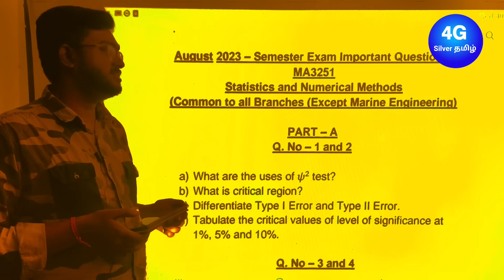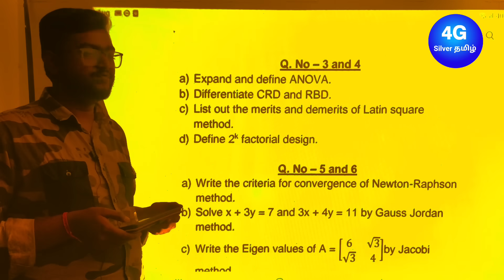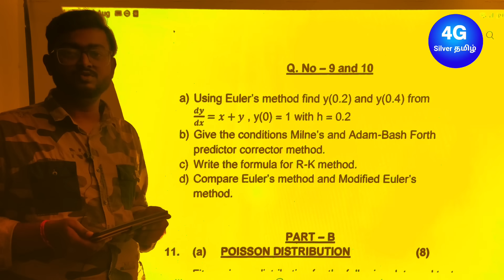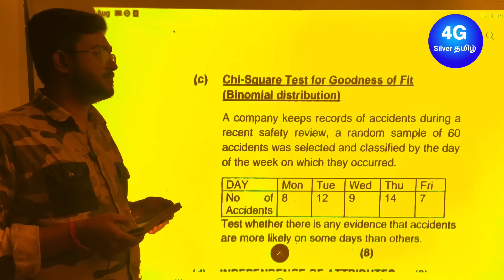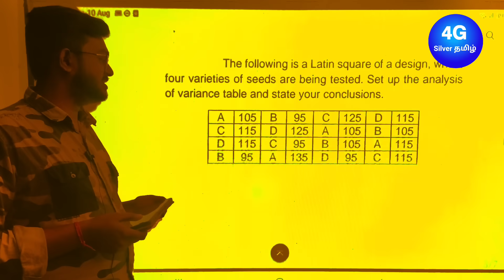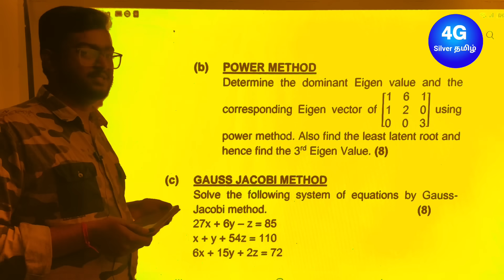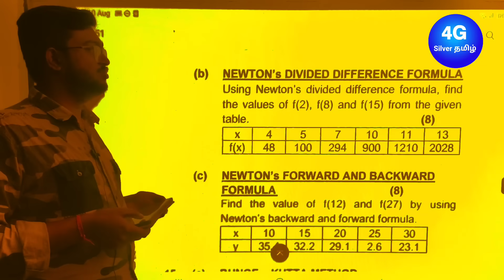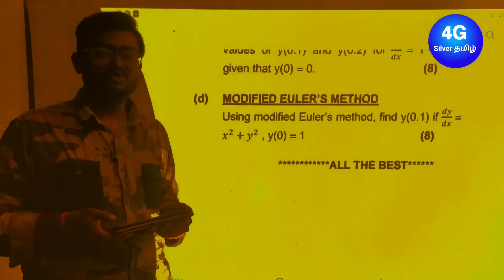Important Questions For Semester 2 MA3251 Statistics and Numerical Methods in Tamil Anna University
August 2023 - Semester Exam Important Questions

ANSWER KEY

PART - B